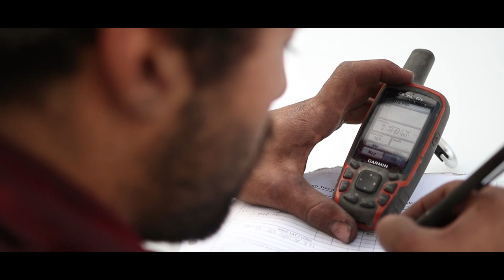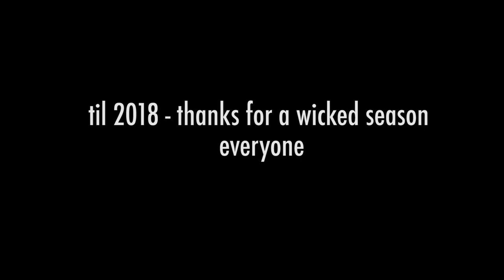Sierras Official Movie 2017 (Fire Fighting)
British Columbia's Wildfire Service.